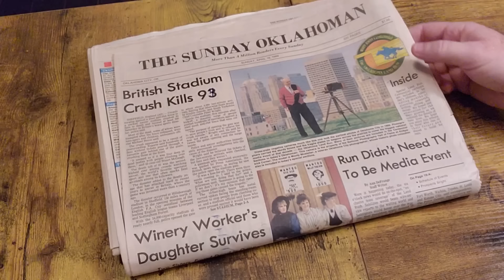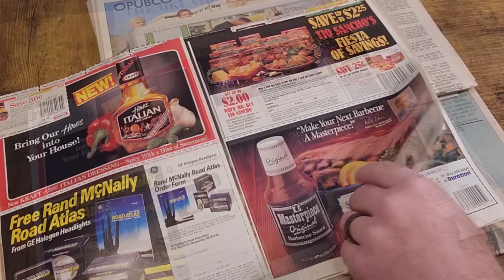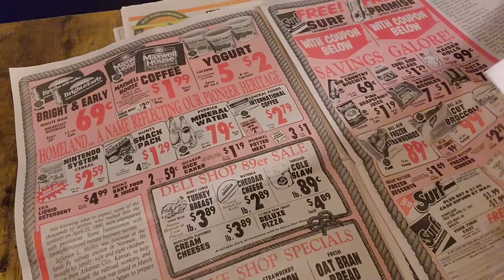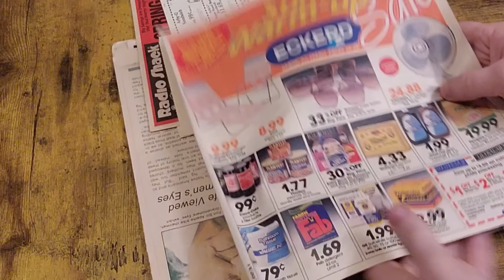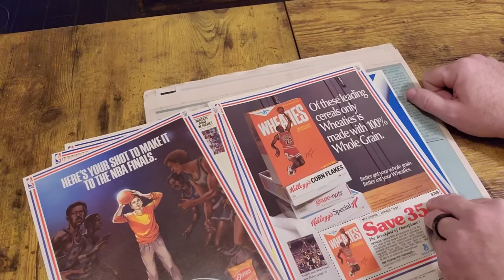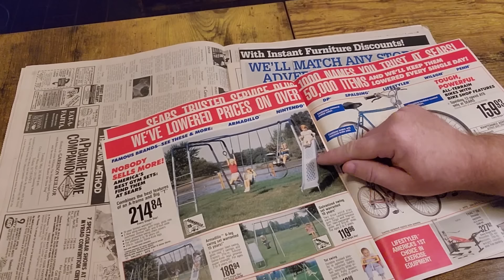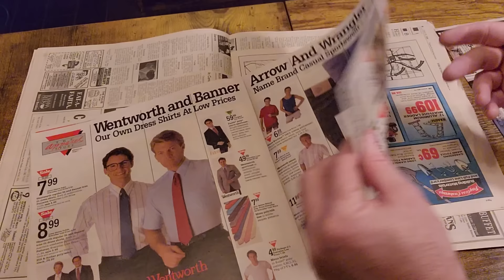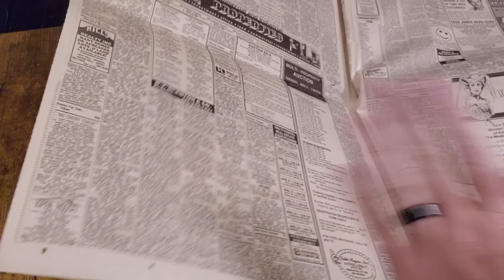Let's Travel Back To The 1980s!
Do remember how things were in the 1980s?  Join me as we look through a 1980s newspaper together!